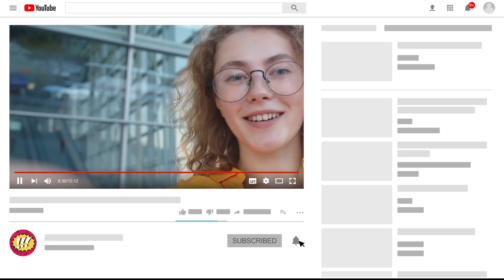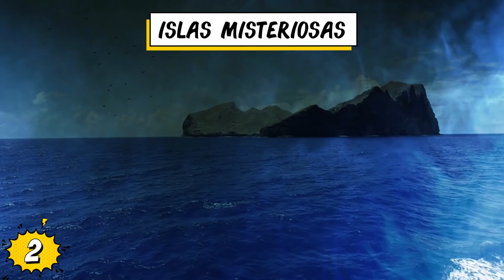10 LUGARES ARQUEOLÓGICOS Más Misteriosos Descubiertos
Veras 10 LUGARES ARQUEOLÓGICOS Más Misteriosos Descubiertos